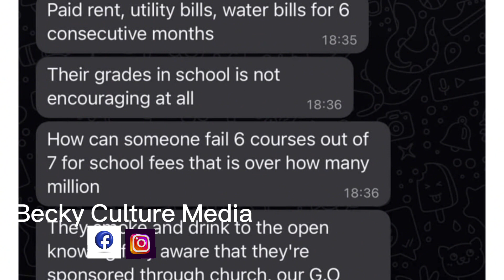Happie Boys In underground prison in Cypus| Has the reason been exposed? 😳